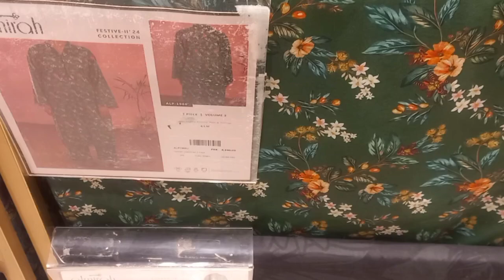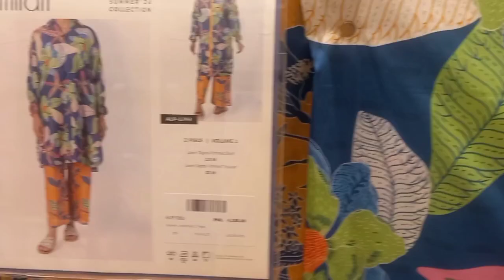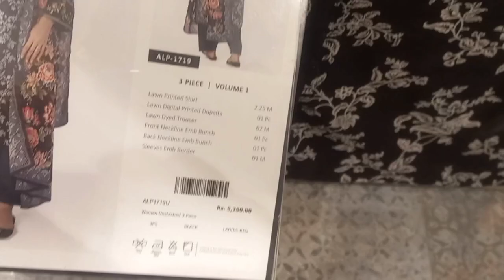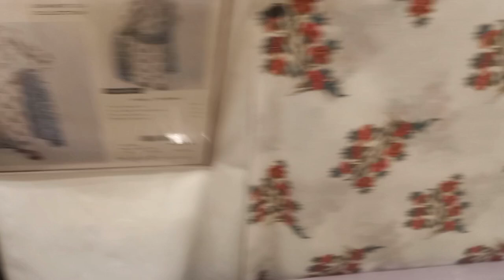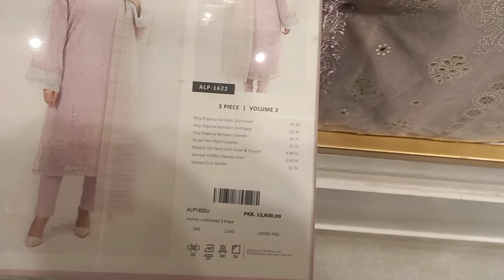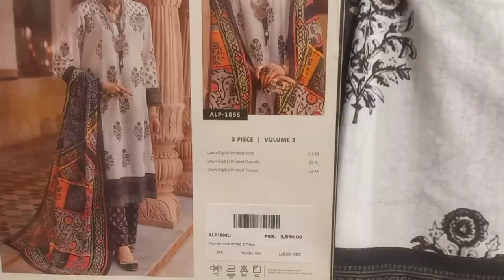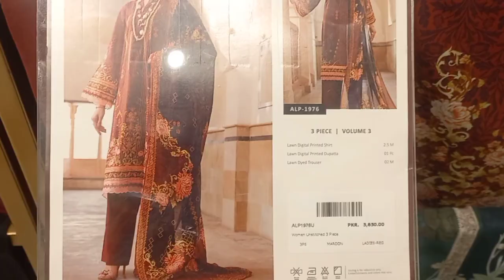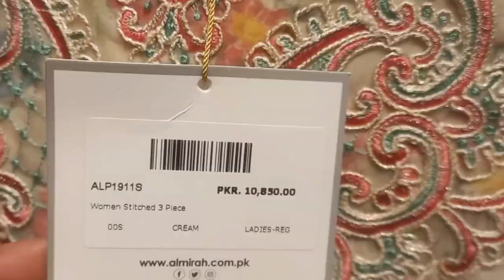Almirah mid season summer sale start | Almirah summer sale upto 50 off | Almirah summer sale today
almirah  sale flat 50 off
Zobia Adnan channel
almirah sale alert
almirah summer Festive sale 2024
almirah summer gala sale 2024
almirah winter sale
almirah summer collection 2024
summer sale 2024
almirah mid season sale summer
almirah summer sale 2024
almirah summer sale flat 50 off
almirah winter sale 2024
Zobia Adnan channel
Almirah winter sale flat 50 off
Almirah sale today
Zobia Adnan channel
Almirah mid season summer sale unstitched collection